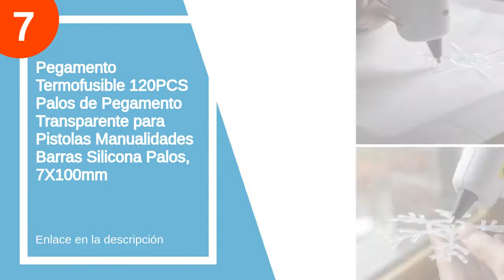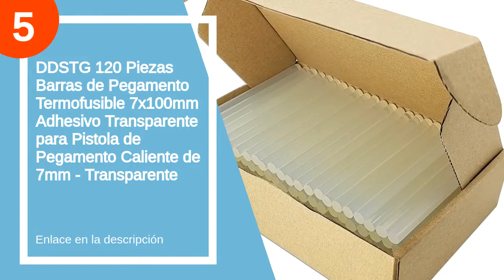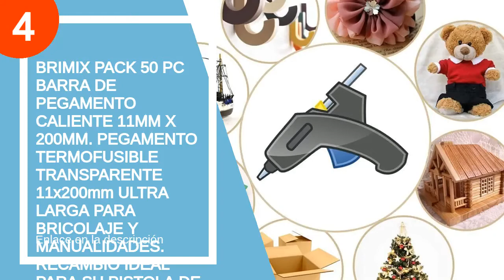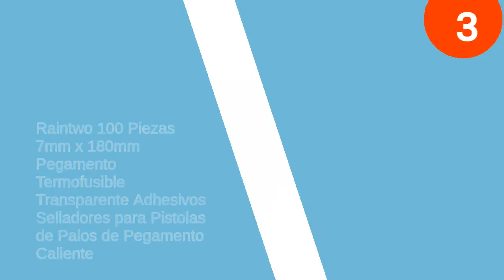Los 7 mejores pegamentos termico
✋  Aquí están los 7 mejores pegamentos termico disponibles en el mercado.

??? ENLACES DE COMPRA PEGAMENTO TERMICO ???

7) Pegamento Termofusible 120PCS Palos de Pegamento Transparente para Pistolas Manualidades Barras Silicona Palos, 7X100mm

6) DDSTG Barras de Pegamento Caliente 7x180mm Adhesivo Transparente para Pistola de Pegamento Termofusible de 7mm - Paquete de 110

5) DDSTG 120 Piezas Barras de Pegamento Termofusible 7x100mm Adhesivo Transparente para Pistola de Pegamento Caliente de 7mm - Transparente

4) BRIMIX PACK 50 PC BARRA DE PEGAMENTO CALIENTE 11MM X 200MM. PEGAMENTO TERMOFUSIBLE TRANSPARENTE 11x200mm ULTRA LARGA PARA BRICOLAJE Y MANUALIDADES. RECAMBIO IDEAL PARA SU PISTOLA DE BARRA DE SILICONA

3) Raintwo 100 Piezas 7mm x 180mm Pegamento Termofusible Transparente Adhesivos Selladores para Pistolas de Palos de Pegamento Caliente

2) PACK 65 PC BARRA DE PEGAMENTO CALIENTE 7MM X 200MM. BARRAS PEGAMENTO TERMOFUSIBLE TRANSPARENTE 7x200mm PALOS PARA BRICOLAJE Y MANUALIDADES. RECAMBIO IDEAL PARA SU PISTOLA DE BARRA DE SILICONA

1) OfficeTree 50 x Pegamento Termofusible - Barra Silicona 11mm x 200mm - Barras de Silicona Caliente - sin Disolventes Secado Rápido

00:00 - Intro
00:12 - 7) Pegamento Termofusible 120PCS Palos de Pegamento...
00:25 - 6) DDSTG Barras de Pegamento Caliente 7x180mm Adhesivo...
00:47 - 5) DDSTG 120 Piezas Barras de Pegamento Termofusible 7x100mm...
01:53 - 4) BRIMIX PACK 50 PC BARRA DE PEGAMENTO CALIENTE...
02:58 - 3) Raintwo 100 Piezas 7mm x 180mm Pegamento Termofusible...
03:13 - 2) PACK 65 PC BARRA DE PEGAMENTO CALIENTE 7MM...
03:34 - 1) OfficeTree 50 x Pegamento Termofusible - Barra Silicona...